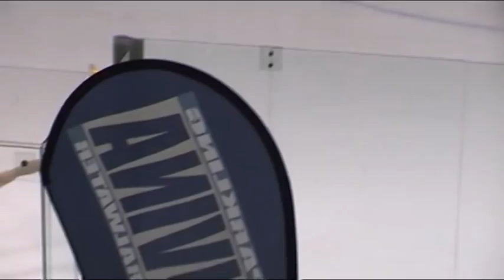Schermann Regina (Bécs 2014 02 27)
HHELLMUT SEIBT MEMORIAL 2014
CLUBS-GIRLS